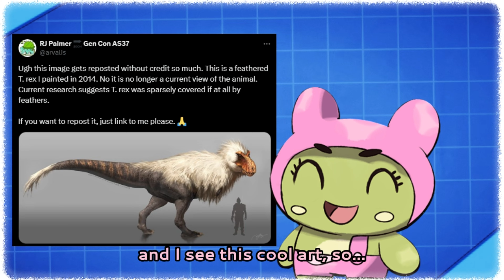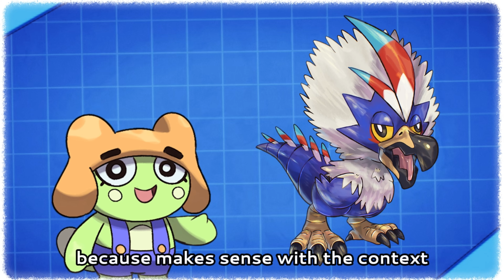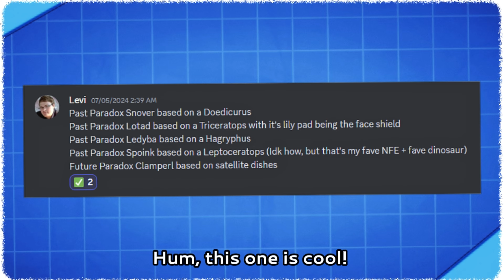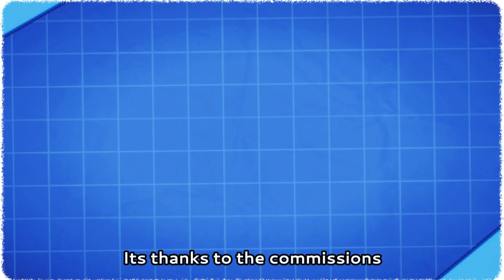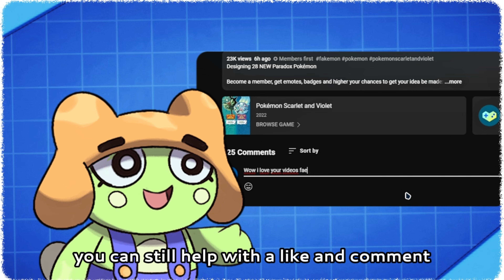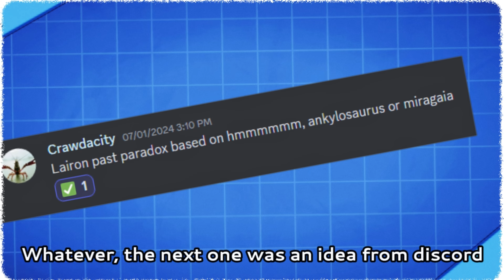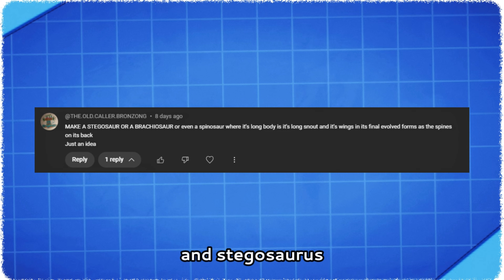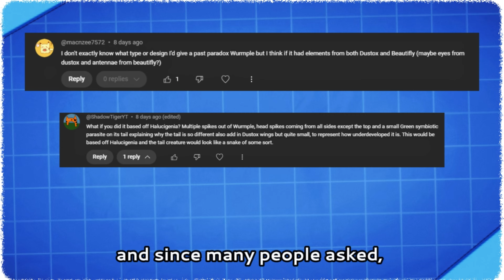Designing NEW Paradox Forms for Unevolved Pokémon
Designing NEW Paradox Pokémon forms for Unevolved Pokémon, like flutter mane and misdreavus.

Become a member, get emotes, badges and higher your chances to get your idea be made:

New here? Hi! Im Bae and i make competitive analysis and try to fix weak pokemon with mega evolution, paradox forms, regional forms, regional fakes (convergent evolution), OG pokemon evolution, etc. Hope you guys like my work :]

Voice: me
Design: me again

I have an instagram too! I post my art in there:
 / faekmon

Pokémon and all respective names are Trademark and Copyright of Nintendo 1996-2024.

About Copyright :
Recently, Nintendo released a new copyright directive authorizing YouTube Creators to post Gameplay from the moment it is creative imput and work well. Which is the case on my videos since it's from my own experience and since these video will help people to find what I've been preparing about theory and stuff and can give these video link to actual proof of a theory video that I will make especially with Pokémon. (Since they are directly affiliated to Nintendo)

nintendo.co.jp/networkservice_guideline/en/index.html?n

[TIMESTAMP]
00:00 New Paradox for unevolved Pokémon
00:32 Paradox Rufflet
02:04 Paradox Lotad
03:16 Paradox Togetic
04:56 silly scene
05:42 Paradox Lairon
06:48 Paradox Floette
07:45 silly scene again
08:46 Paradox Wurmple